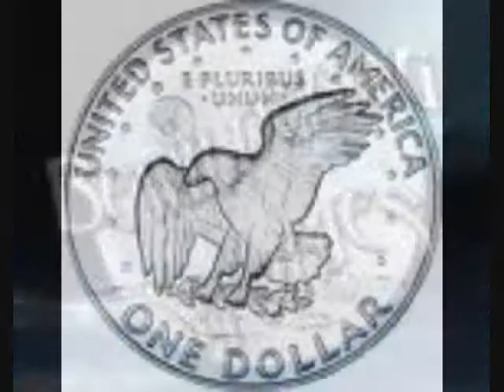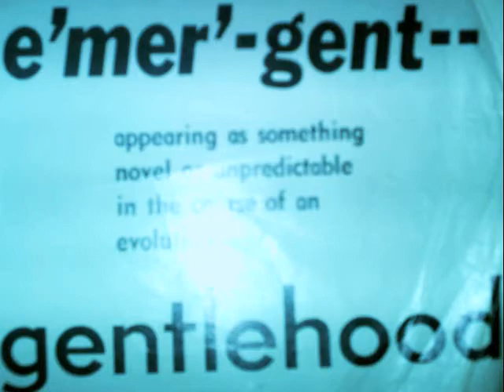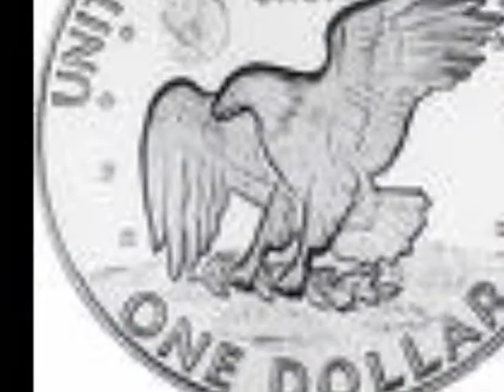Gazebo by Gentlehood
An original song released on Zabad Records,"Gazebo"was produced by Stan Khanzadian   (Avedis)and engineered by Les Paul Jr.which hit #1 in 1970 on top 40 radio stations  in upstate N.Y.Band members included the song's writer Tom Feigel (Nathan Thom),
Tom Oster,Gerry Ptak,Al Mcneil,Dave Delucia,
with Tim Mcgovern on drums.Also thanks to Meco Monardo for the Piccolo trumpet arrangement.